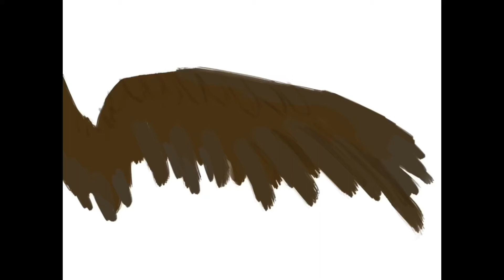Feathered wing attempt 2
I am exceptionally disappointed in this one.